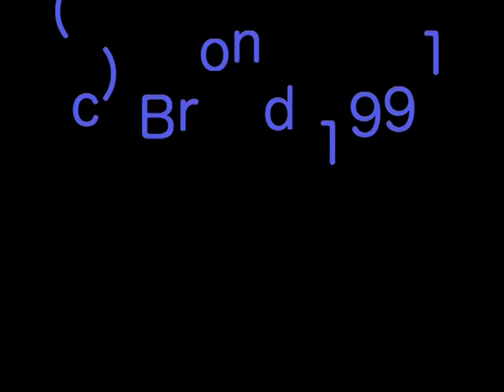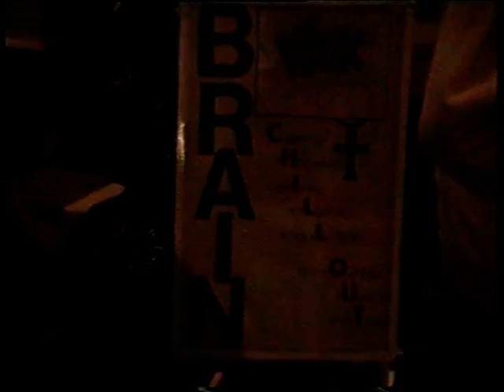Kick @ The Brain, London 1991 (PT1) Rave Old Skool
This is footage from 1991 at The Brain Club London. Rave Old Skool